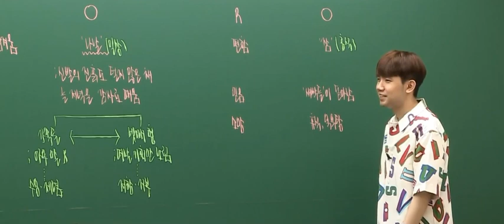승리쌤이 가장 좋아하는 순간